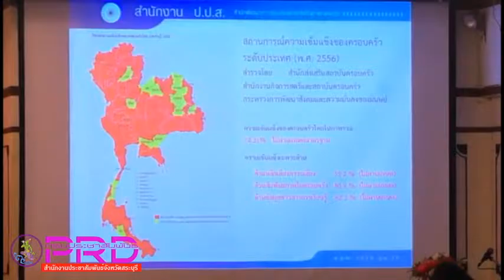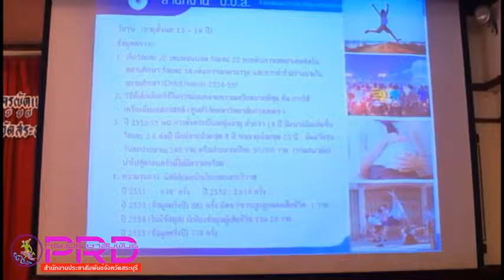สำนักงาน ปปส ภาค 1 จัดประชุมเชิงปฏิบัติการพัฒนาศักยภาพ ในการเสริมสร้างความรู้ภูมิคุ้มกัน เกราะป้อ